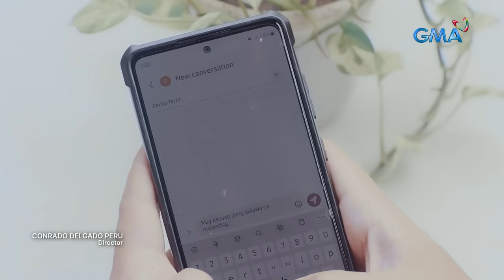Makiling: Ang misteryo sa pagkamatay ni Crisanto (Full Episode 69) April 15, 2024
Aired (April 15, 2024): Amira (Elle Villanueva) and Rose (Thea Tolentino) continue to investigate the reason behind their father's death.